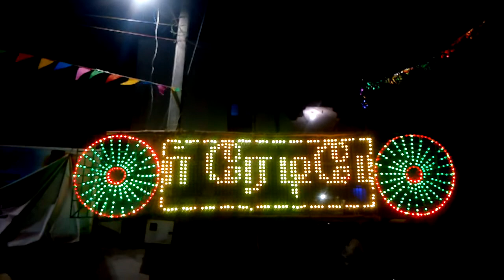22 September 2021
நாகூர் ஆண்டவர் ஆடியோஸ் கடலாடி